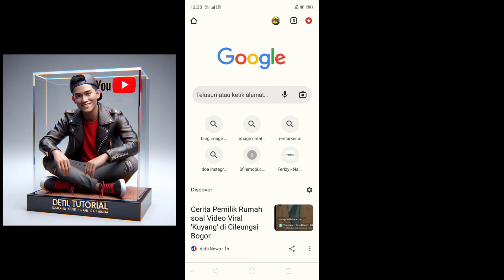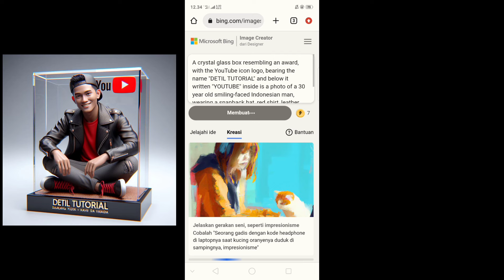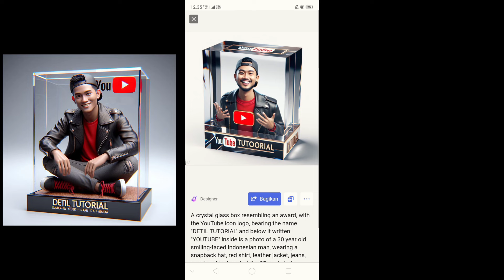CARA MEMBUAT KARIKATUR LOGO SOSMED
karikatur cara membuat karikatur logo sosmed